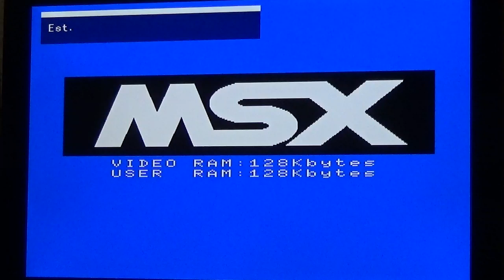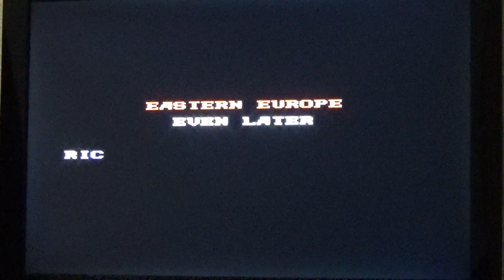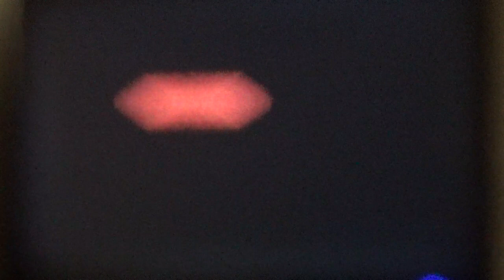Risky Rick in Dangerous Traps (MSX 1) - Walkthrough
Scoperto solo a distanza di anni dalla sua uscita ed avuta la cartuccia solo occasionalmente, si è rivelato un gioco davvero avvincente dove la chiave del gioco è memorizzare il percorso, le sue insidie ed avere buoni riflessi. Sicchè il gioco si rivela molto avvincente e coinvolgente. Buona Visione

Discovered only years after its release and having the cartridge only occasionally, it has proved to be a truly captivating game where the key to the game is to memorize the path, its pitfalls and have good reflexes. So that the game is very exciting and engaging. Enjoy